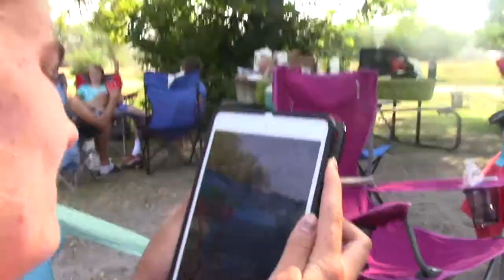CREEPY DOLLS SPOTTED | Itz Libby